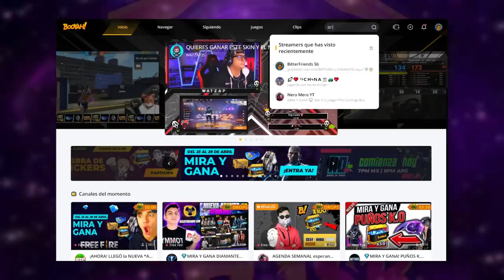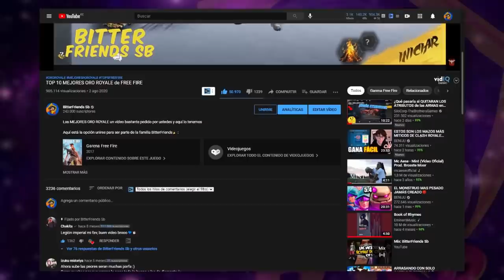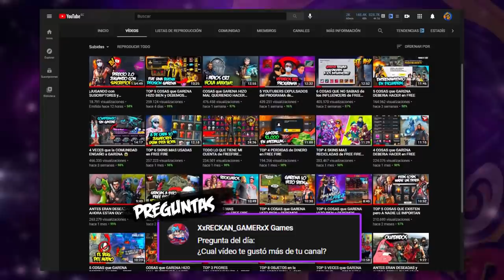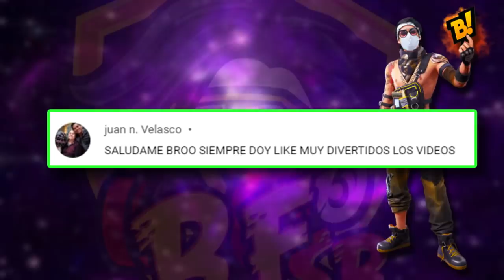5 COSAS que GARENA DEBERIA HACER en FREE 🤯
Bienvenidos a un nuevo video de la serie mas apoyada del canal COSAS QUE FREE FIRE DEBERIA HACER EN FREE FIRE.
Espero les guste el video y lo disfruten

Para el video de hoy tenemos un TOP de 5 cosas que GARENA DEBERIA DE HACER EN FREE FIRE, como por ejemplo separar las gafas de las bufandas